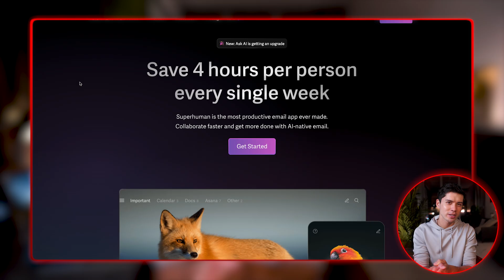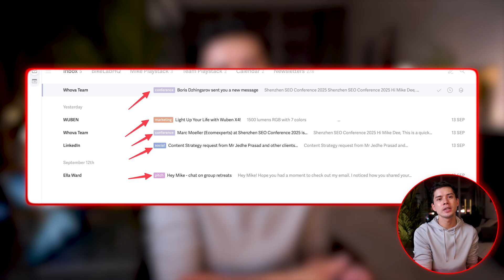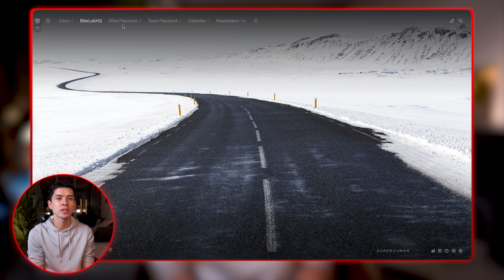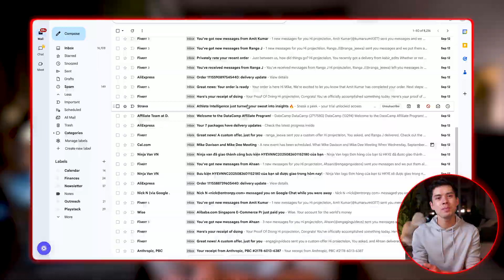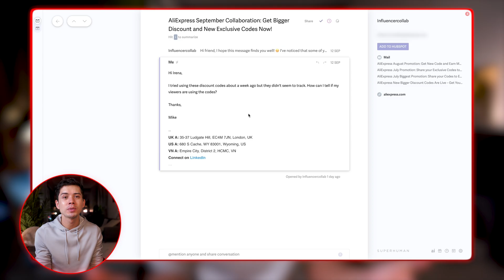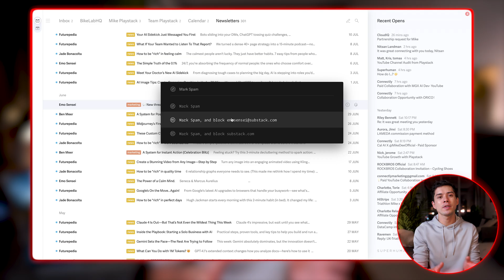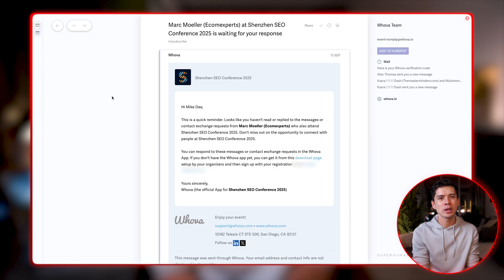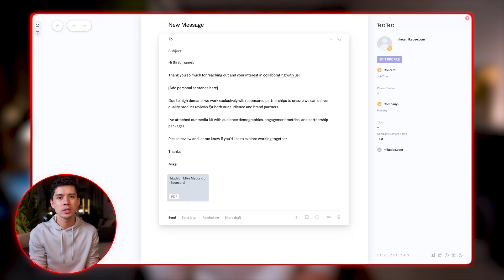Why I Quit Gmail for Emails, and Use This Instead...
💡 I had been using Gmail every single day for more than 10 years. It was my go-to email client for everything - personal emails, business communications, managing my YouTube channel, and running my agency. Until 8th August 2023, when I switched to Superhuman. And honestly, I haven't looked back since.

⚡️ Timestamps ⚡️
0:00 Why I switched from Gmail to Superhuman
1:30 Automatic organising and labelling
2:04 Split inbox (these help SO much!)
3:13 How automatic reminders make me money
4:10 How Superhuman writes emails for me
5:34 Why I love keyboard shortcuts with emails
7:01 Superhuman's very clever calendar integrations
7:41 How I save 2 hours a week using Snippets
8:50 Why Superhuman is 100% worth it